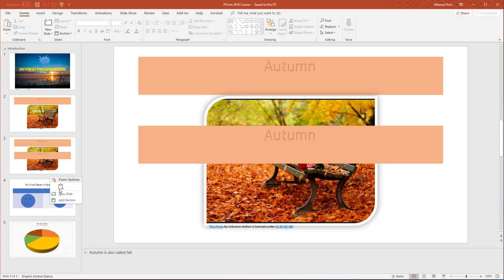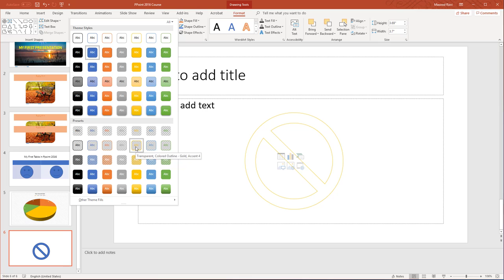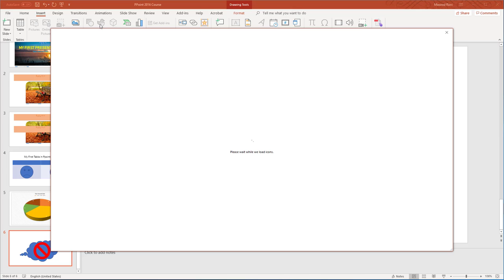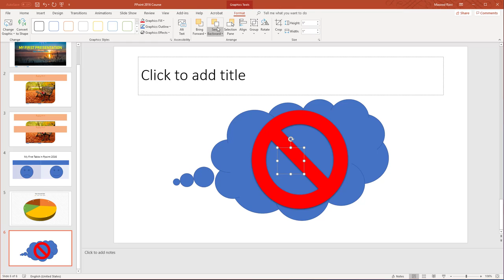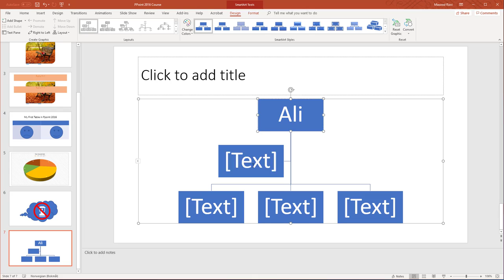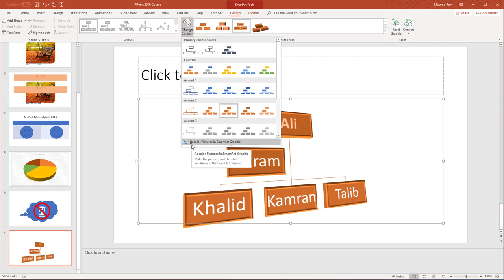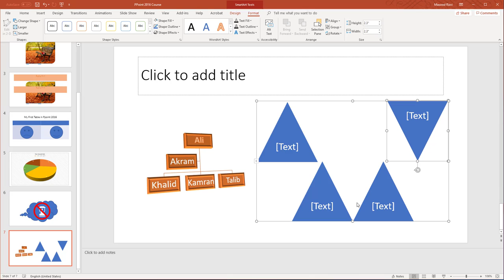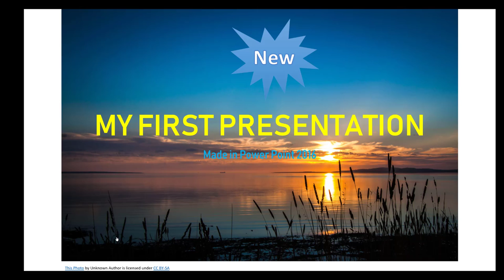Microsoft Power Point 2016 in Urdu. Lesson 8. Objects.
Microsoft Power Point 2016. Objects explained in Urdu.

How to add, edit & customize
-Shapes.
-Icons.
-Arrange.
-Send to Back & Send Backwards.
-Bring to Front & Bring Forward.
-Rotate.
-Action Buttons.